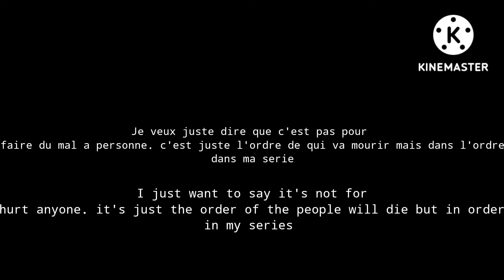bye | the future | meme qui va mourir dans l'ordre